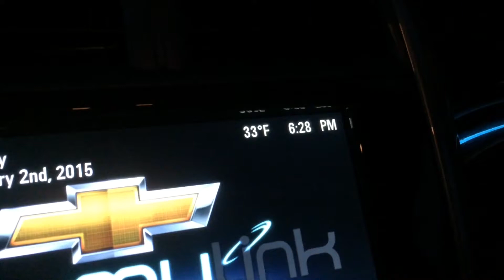Traffic Time Lapse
Just wanted to test out some time lapse and see what I could do with it.

Rizzle Kicks and Lupe Fiasco. All rights to Rizzle Kicks and Lupe Fiasco